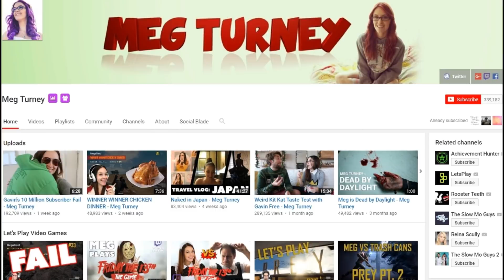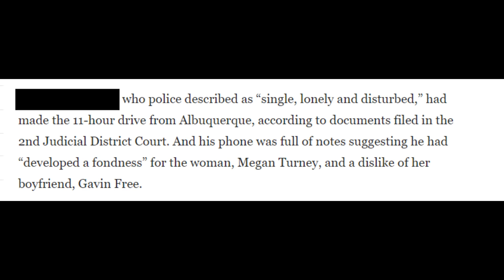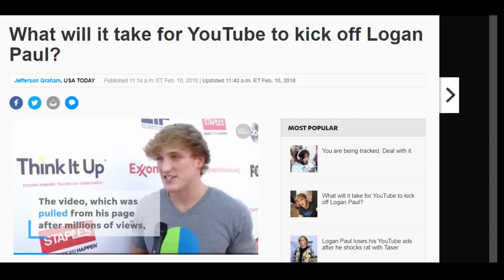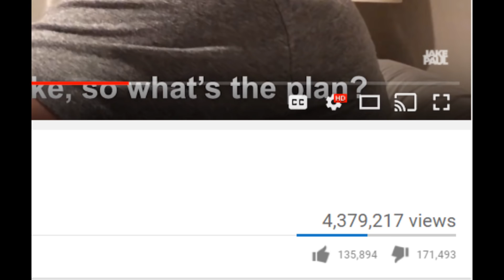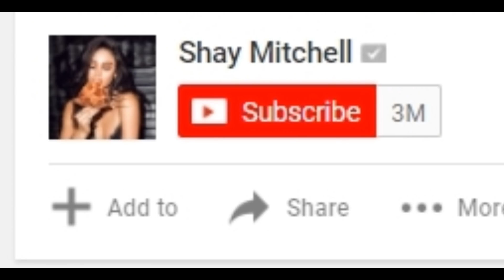Logan Paul Channel Termination ATTEMPT! DramaAlert Man tried to Kill YouTubers! KSI call outs!